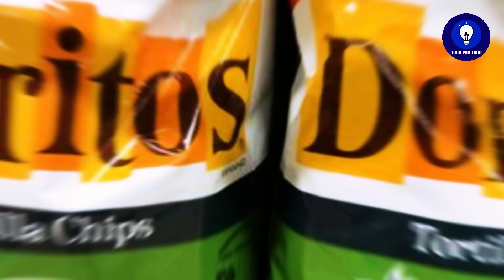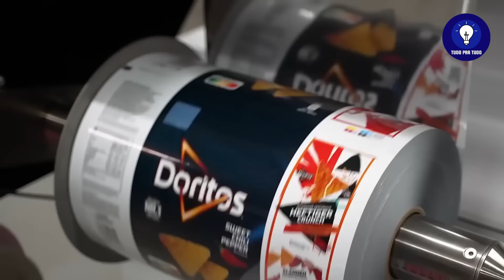Como os DORITOS são feitos - Processo Industrial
Os Doritos são fabricados por meio de um processo que envolve a criação da massa de milho, sua moldagem, cozimento e a aplicação de temperos distintivos. O primeiro passo consiste em preparar a massa de milho, que é feita a partir de uma mistura de farinha de milho, água e outros ingredientes como óleo vegetal. Essa mistura é então amassada e moldada em formato de tortilhas finas. As tortilhas são cortadas em triângulos característicos dos Doritos.

Após a moldagem, as tortilhas passam por um processo de cozimento, muitas vezes por meio da fritura em óleo quente. Esse processo resulta em tortilhas crocantes e texturizadas, características marcantes dos Doritos. Após o cozimento, os triângulos de milho passam por um processo de secagem para remover o excesso de óleo.

Finalmente, os Doritos recebem seus sabores distintos por meio da aplicação de temperos em pó. Esses temperos podem variar, criando diferentes sabores, como queijo nacho, cool ranch, churrasco, entre outros. O resultado é um salgadinho crocante, saboroso e popular em todo o mundo.